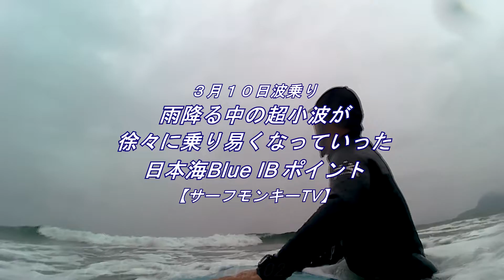雨の中の超小波が徐々に乗り易くなっていった春の日本海 190310 ~サーフモンキーTV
今日の午後の近所のポイントでの波乗りです。2時前に行った時には波が小さすぎて乗れず。再度2時間後に行くと雨の中の超小波は乗れそうだったので入ると、徐々に乗り易くなっていきました。今日も波にありつけてありがたいなぁと思います。よろしければどうぞ！